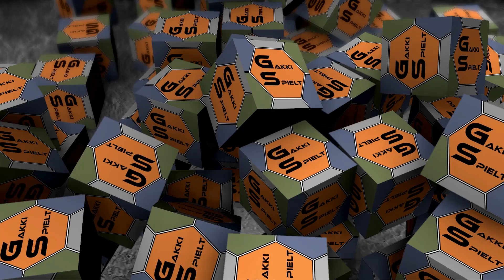LS17 - Hopfach 087 - Bretter-Transport & Bucher-Test - Let's Play [HD]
★★★ Aktueller Upload-Plan ★★★

Unregelmäßige Veröffentlichung